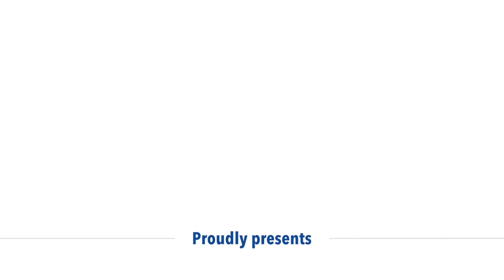Kang Chae Young 강채영 finishing world record 691/720 qualification | Archery News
The last few arrows of Kang Chae Young’s incredible world record or 691 out of a possible 720 points for the 72-arrow 70-metre ranking round at the second stage of the 2018 Hyundai Archery World Cup in Antalya, Turkey. Video presented by TRU Ball Archery/Axcel Sights